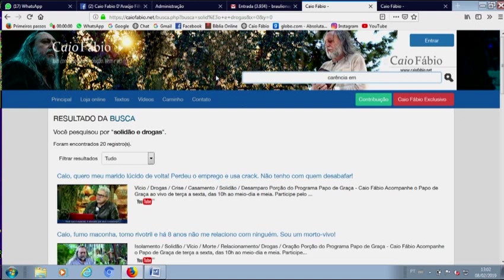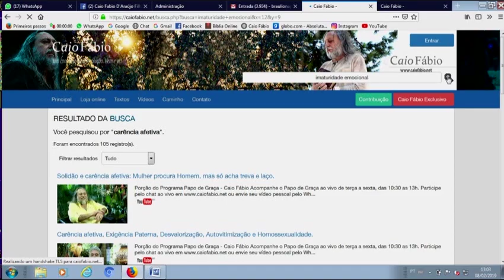Dependência Química, infantilidade, mulheres-muletas.